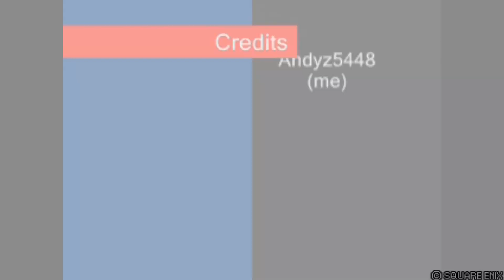Dissidia Final Fantasy Cloud Combo Video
*READ FIRST* A collection and list of combos / chains for Cloud. All opponents were lvl 105, maxed AI (9) and maxed strength (9)...

The first part of the video shows cloud only combos while the second part shows combos which can be used on any character...

*Cloud Combos shown in order*

1. Sonic Break, DC, Chimhazard, RDC, Slashing Blow, Omnislash V5
2. Sonic Break, RDC, Chimhazard
3. Sonic Break, FDC, Aerial Fang
4. Sonic Break, DC, Chimhazard, DC, Slashing Blow
5. Sonic Break, DC, Fira
6. Sonic Break, wait, Sonic Break, wait, Sonic break, wait, Sonic Break, wait, Sonic Break
7. Sonic break, DC, Blade Beam
8. Sonic Break, DC, Firaga
9. Double Cut, jump, Slashing Blow, Omnislash V5
10. Chimhazard, RDC, Slashing Blow
11. Double Cut, Cross Slash
12. Chimhazard, RDC, Slashing Blow, Omnislash V5